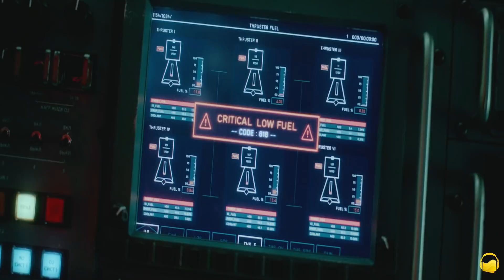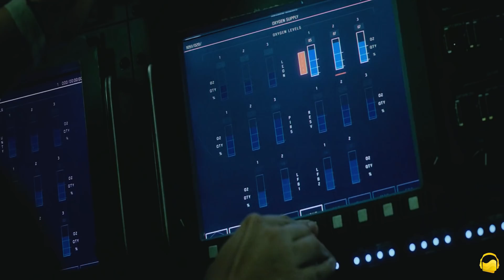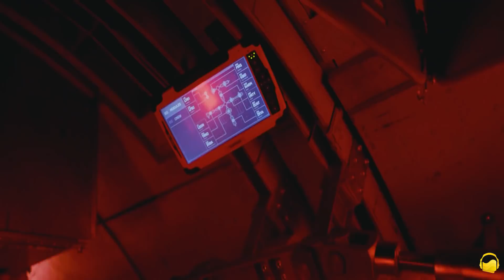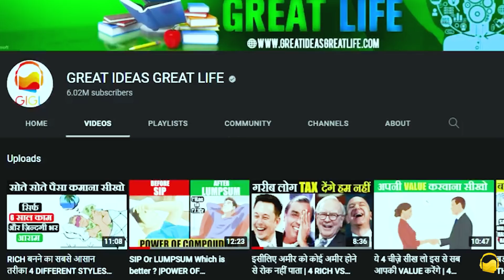MARS PLANET से ALIENS HUMANS को खत्म करने आये है | LIFE EXPLAINED MOVIE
DOWNLOAD GIGL APP. FOR 1000+ BOOKS IN YOUR POCKET:-

Copyright Use:

Any images in this video has been used only to convey messages to the viewers. I don't intend to infringe the copyright of anyone.